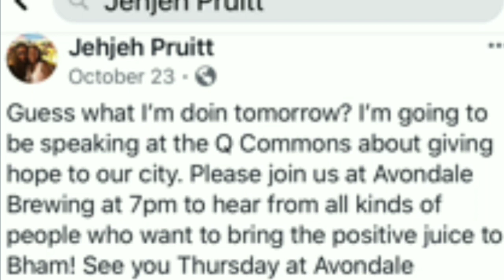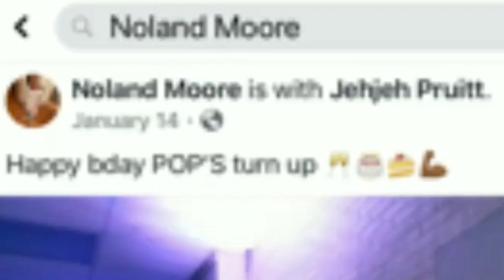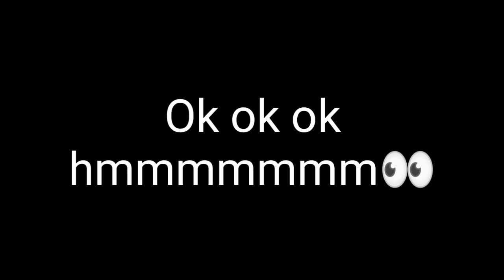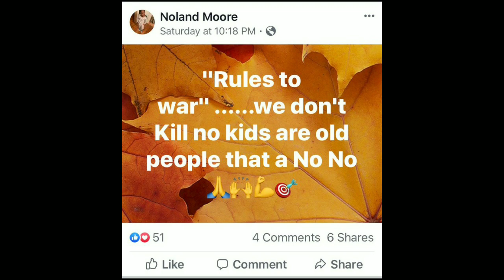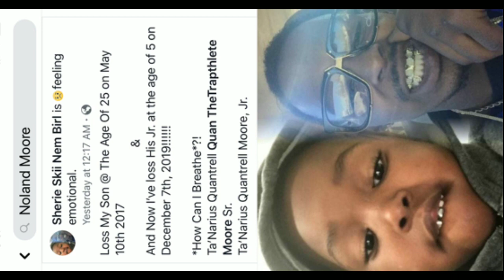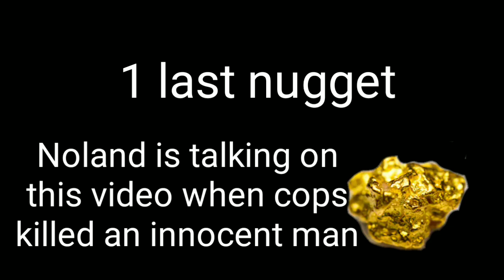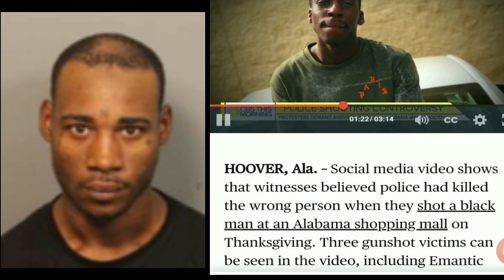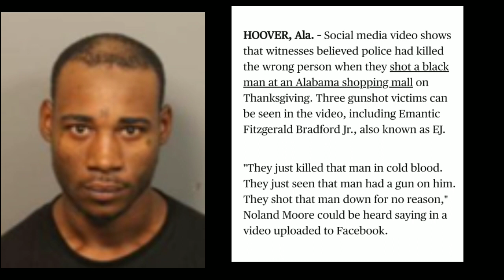Cupcake case its bigger then you think. Domonic vs 2gunz & Noland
SPNN
P.O. 16878